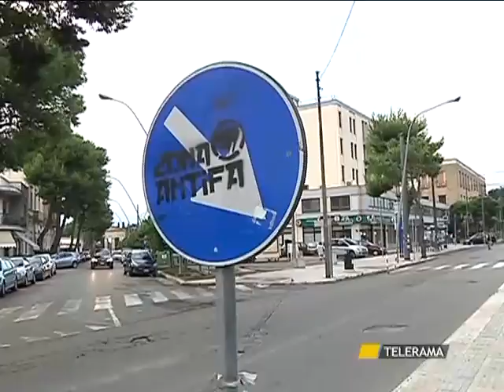LECCE MAXI RISSA ALLA VIGILIA DEL RADUNO: 12 OBBLIGHI DI DIMORA PER CASAPOUND E ANTIFASCISTI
LECCE
MAXI RISSA ALLA VIGILIA DEL RADUNO: 12 OBBLIGHI DI DIMORA PER CASAPOUND E ANTIFASCISTI